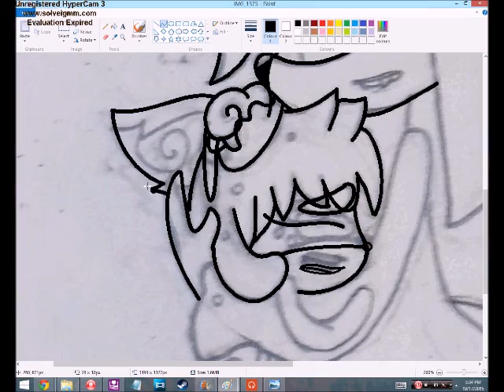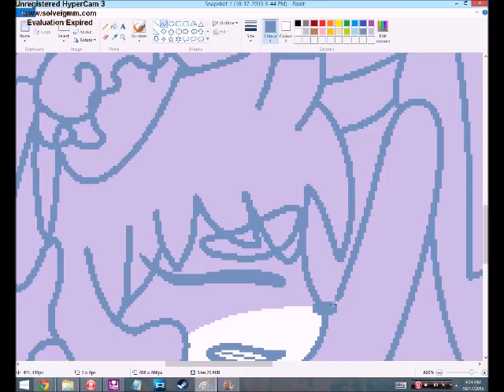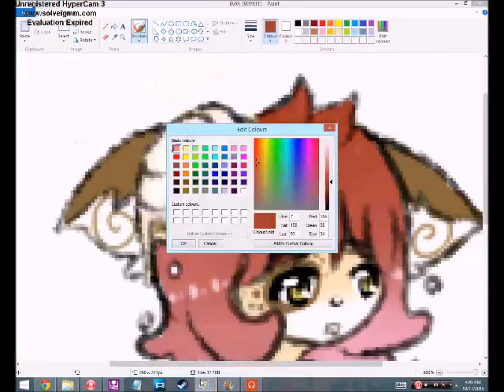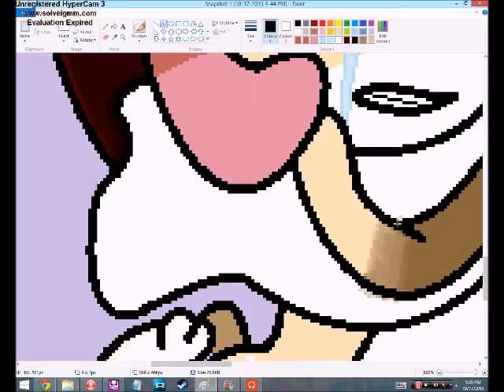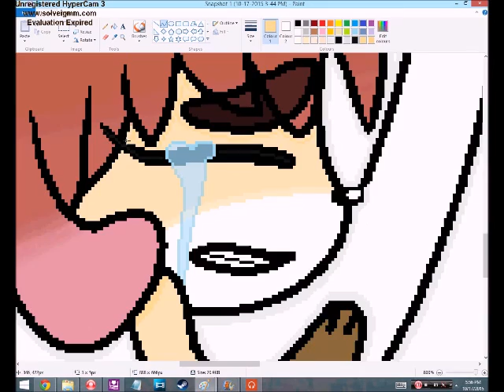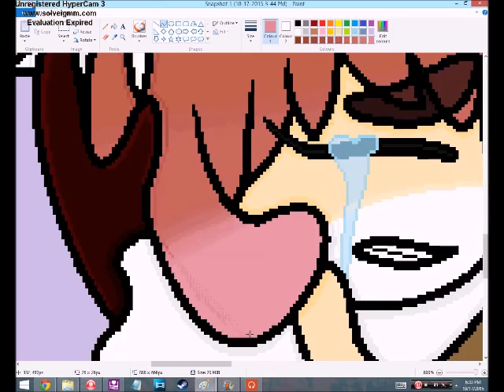Charise And Cinnamon Bun - Comfort ||Speedepaint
It was cold. It was raining. I was listening to Nicole Dollenganger's new album. And watching Diantea's speedpaints. This came out.

Also, there's no intro because reasons.

~CREDITS~

~MUSIC~

~PROGRAMS~

HyperCam3

Windows Paint

Pizap.com

Cinnamon Bun's design was made by the lovely Diantea, to see more of her wonderful things check out her Youtube channel and Devientart: